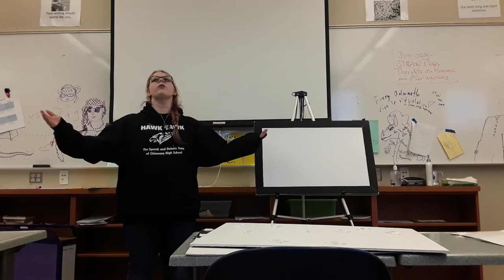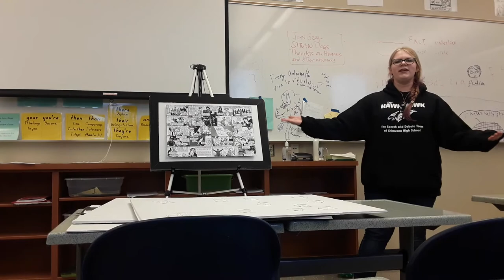Expos- Dungeons & Dragons- Audra